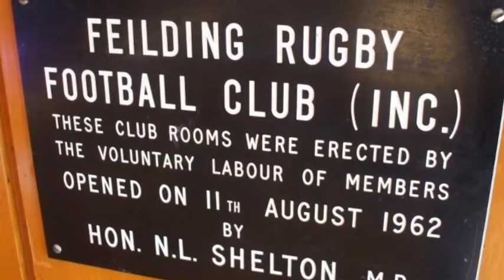Feilding Yellows 2012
Highlights from the 2012 season for our netball and rugby club.